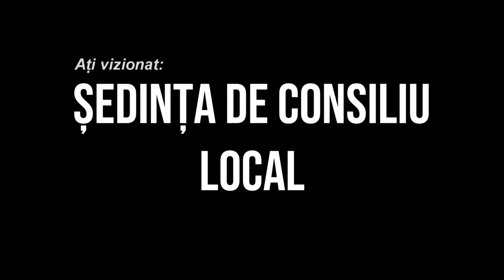BOGDANESTI - Sedinta Consiliului Local din 28 iulie FILMARE EXCLUSIVTV 4K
BOGDANESTI, județul Bacău - Ședința Consiliului Local din 28 iulie FILMARE EXCLUSIV TV 4K.

Vizionare plăcută !

ROMANIA KEYWORD PRO PLUG-IN:
metaverse,
meta vers,
metavers,
metavers romania,